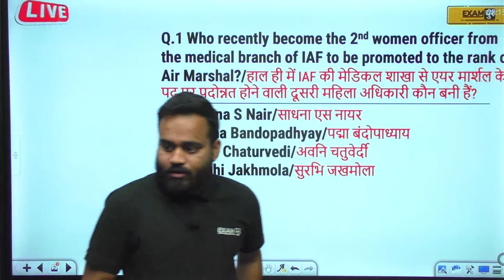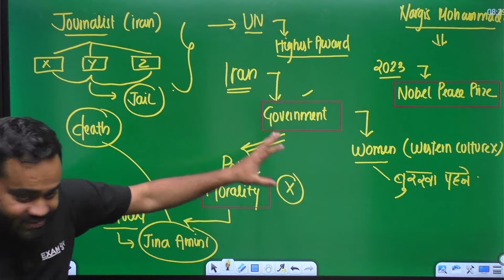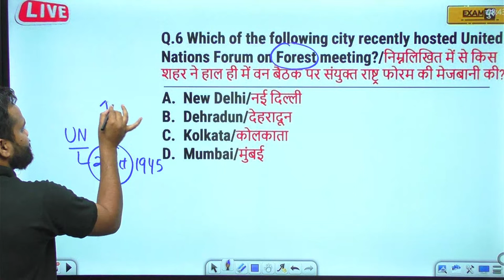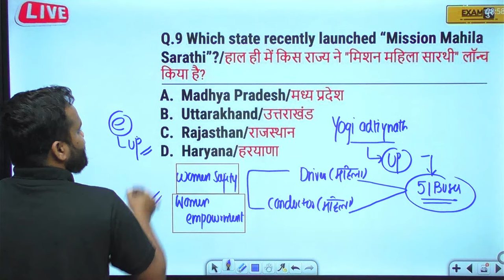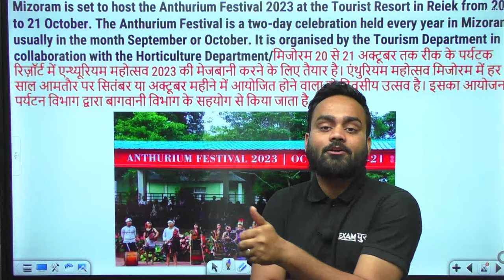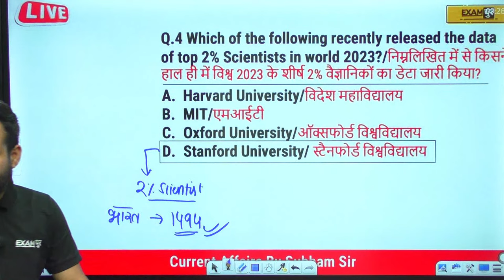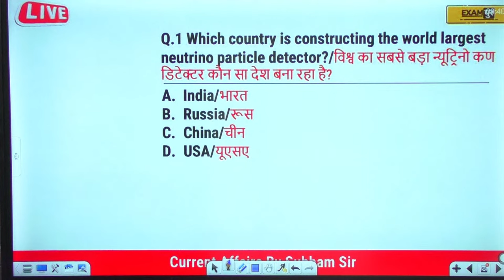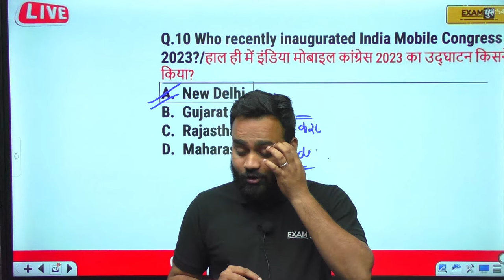UPPCS RO/ARO 2023 || CURRENT AFFAIRS MARATHON FOR RO/ARO || CURRENT AFFAIRS BY SHUBHAM SIR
👉UP PSC RO ARO 2022 की बेहतरीन तैयारी और लाइव क्लास के लिए इस टेलीग्राम group को जरूर join करें🙏❤️